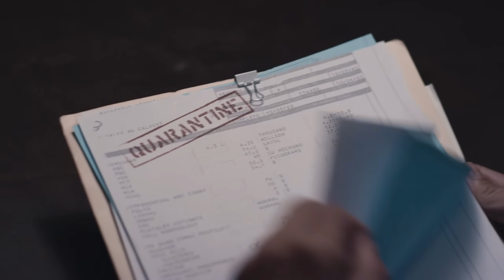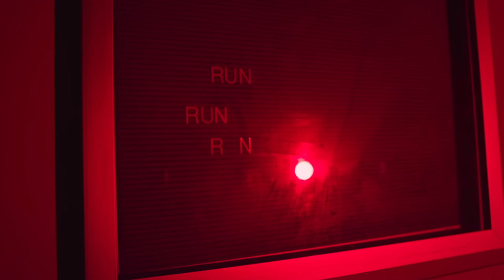Matoma & Becky Hill - False Alarm [Official Music Video]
From my debut album HAKUNA MATOMA! More songs will be added every few weeks and I have A LOT of surprises left :)

Directed by Samy Mosher.